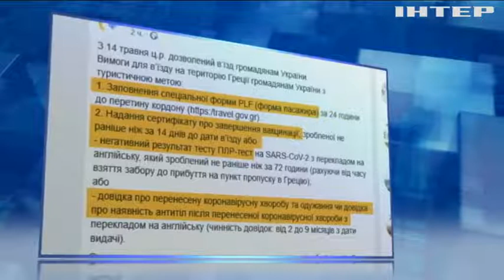ПЛР-тест чи вакцинація: що потрібно для безпечного відпочинку за кордоном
Туристичному сезону бути - країни одна за одною відкривають кордони для мандрівників